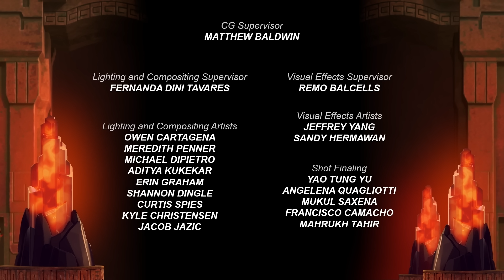KONG: King of the Apes | S02E09 | Rise of Evil | Amazin' Adventures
While Botila is battling her entire crew of mutinying A.I., our heroes discover that Kong has been captured by some mysterious and clearly superpowerful force, but they have no idea who or what it is or where they’ve taken the giant ape.

KONG: King of the Apes | S02E09 | Rise of Evil